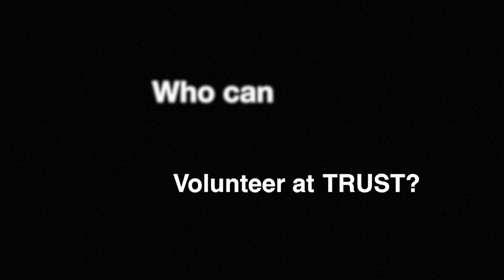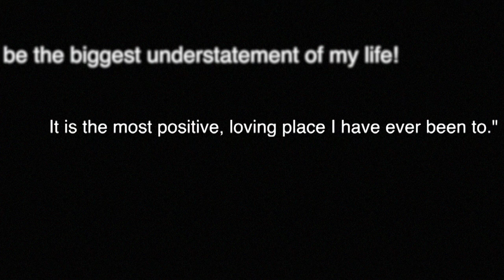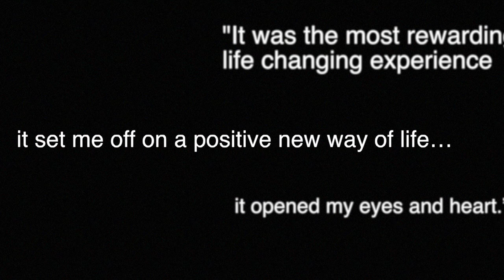Volunteering at TRUST Children Homes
A video about volunteering at TRUST Children Homes in Tamil Nadu.

Video filmed on a visit to the Children's Homes in 2016. Photographs courtesy of previous volunteers.